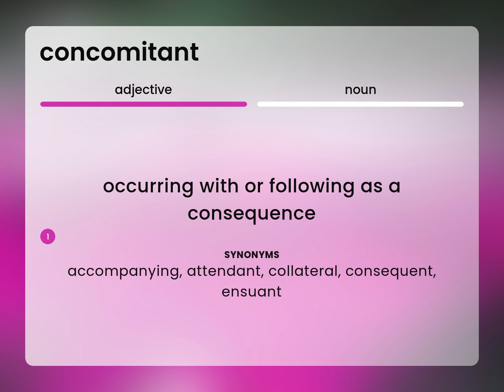Concomitant | meaning of CONCOMITANT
CONCOMITANT in the dictionary

Susan Miller (2023, February 25.) What is Concomitant definition?